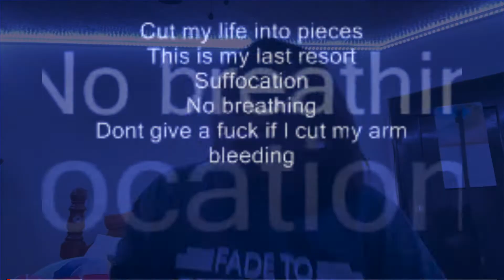Cardi B - Up | Official Music Video | FIRST REACTION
❤️ Social Media ❤️

T W I T T E R: Dajah_Pritchett

I N S T A G R A M: Officially.day

T I K T O K: Officially.day
❤️ FAQ❤️

C A M E R A: iPhone 12 Pro

E D I T I N G:  Final Cut Pro